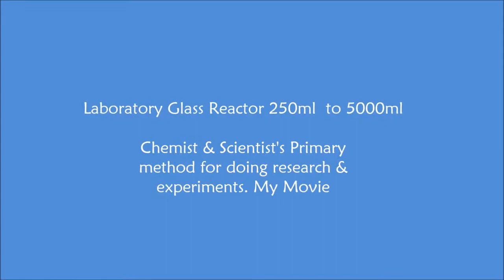Lab Glass Reactor Manufacturer | Ablaze glass works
Lab Glass Reactor is designed for modern chemical plants and laboratories applications Ablaze Glass Works Superior Quality Scientific Glass Equipments

Chemical reactions are the main process of modern chemical plants and laboratories. Ablaze Glass Laboratory Reactors are designed to carry hundreds of thousands of different techniques and create new processes.

Despite the fact that equipment for chemical reactions can be made from completely different materials, glass is the most popular of them.

The reason is quite simple: a chemical glass reactor has a number of keys properties for comfortable research - transparency and the possibility of visual observation of the process, chemical resistance and inertness, thermal stability.

Capacity: Replace multiple reaction set-ups with a single universal system that accepts vessels from 250 ml to 5 litres

Models: GMP / non-GMP
Electrical Parts: ATEX / Flame-proof / Weather-proof
Lab Glass Reactor Unit includes
Stand with base, support rods, bosses and all clamps
Glass reaction vessel with glass lid
Vessel with FEP O-ring seal and PTFE collar
Stainless Steel tray
Vessel-to-manifold insulated hoses with
quick-release connections
IKA motor
Magnetic Seal
Temperature Indicator
Quick release clamp for reactor
Salient Features:
Interchangeable Reactors [250 mL ~ 5000 mL]
Made from Borosilicate Glass 3.3 [European Raw Material]
Reactor available in Jacketed and Triple wall Design with Vacuum Insulation for Cryogenic Applications
Standard Stirrer Drive for high speed stirring up to 800RPM (CE Certified) [IKA, Adolf, etc.]
Stirrers made of PTFE lined, PFA Lines, SS 316, Hastelloy, etc.
Interchangeable Stirrers Blades [Impeller, Propeller, Anchor, Moon Blade, etc.]
Applicable Industries:
Pharmaceutical
Chemical
Herb Extraction
Petrochemical
Cosmetics
Fragrance
Aromatics
Food & Dairy
Agrochemicals
Oil & Gas
Dyes & Pigments
Research Labs
Marine Industry
Fertilizers
Ablaze Glass Works was incorporated in 1985 with an aim to provide superior quality scientific glass equipment to customers. With over 30 years of experience working with customers across the world, we are now a leading manufacturer and supplier of reactors and accessories made of borosilicate glass right from R&D scale to pilot plant, and finally production scale. Over 30 years, Ablaze has captured global market share with presence in countries such as the USA, UK, Russia, Italy, Canada, South Korea, Turkey, etc.